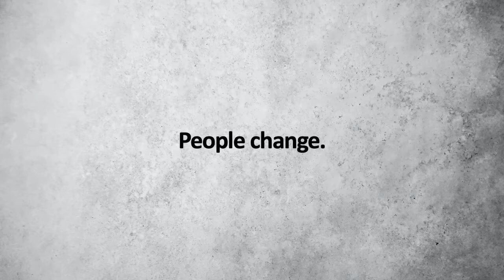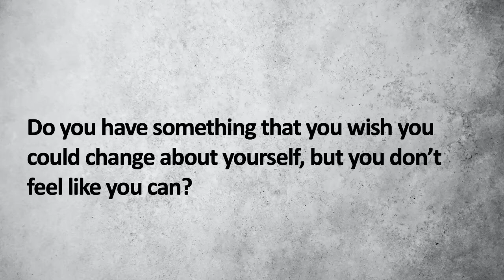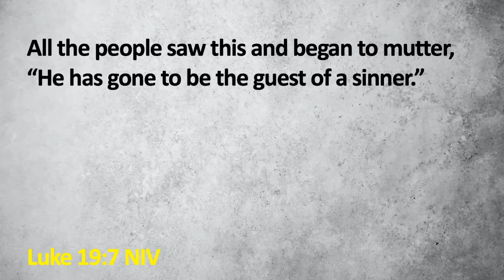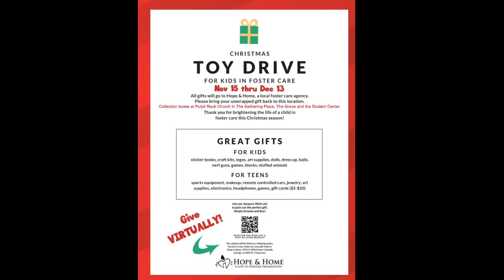PRiSM CORE Groups- 12/9/20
Wrapping up our "It's Personal" series...  Check it out!  Oh, and MERRY CHRISTMAS!